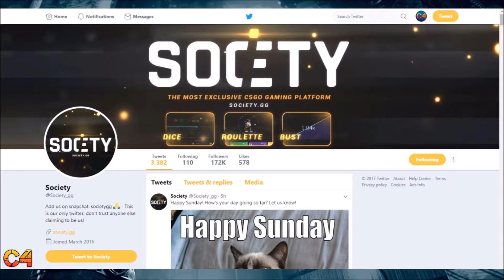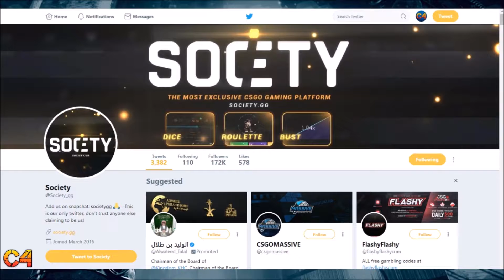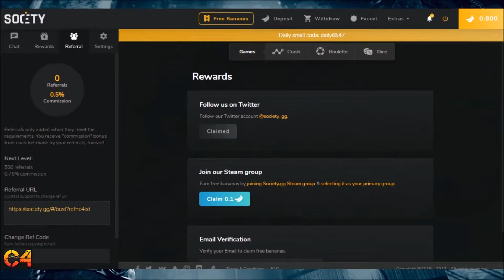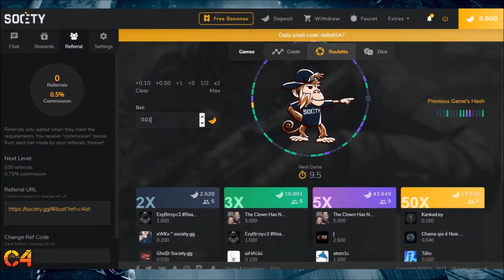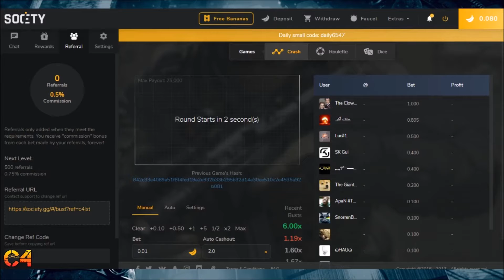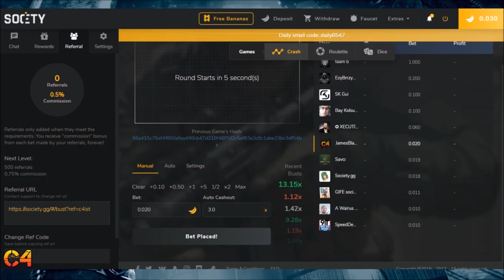🎲GAMBLING! | SOCIETY.GG - 🍋 Wheel of Fortune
Society.gg | The most exlusive CS:GO betting platform.
•In this game Include music:
 ▼ Follow Silk Music:
The Midnight - Nighthawks (Lifelike Extended Mix) [Silk Music]
The Midnight - Nighthawks
▼ Album Tracklist:
01 The Midnight - Sunset (Michael Cassette Remix)
02 The Midnight - WeMoveForward (Johan Vilborg Remix)
03 The Midnight - Kick Drums & Red Wine (Dezza Remix)
04 The Midnight - Nighthawks (Lifelike Remix)
05 The Midnight - Days Of Thunder (PROFF pres. Soultorque Remix)
06 The Midnight - Endless Summer (Marsh Remix)
07 The Midnight - The Equaliser (Terry Da Libra Remix)
08 The Midnight - Memories (Sundriver Remix)
09 The Midnight feat. Nikki Flores - Jason (eleven.five 'Leftfield' Remix)
10 The Midnight - Vampires (Vintage & Morelli Remix)
11 The Midnight - Synthetic (Mango vs. We Are All Astronauts Remix)
12 The Midnight - WeMoveForward (Talamanca Remix)

Consisting of Danish-born (LA-based) producer Tim McEwan and NYC-based singer-songwriter Tyler Lyle, The Midnight have emerged in recent years as a veritable leader of the synthwave resurgence. More specifically, the duo have received generous support from legions of synthwave enthusiasts, as well as more casual synth-pop fans, ever since their aesthetic-defining debut EP, "Days of Thunder" (2014). Their subsequent LP offering, "Endless Summer" (2016), cemented the duo's reputation as one of the finest new synthwave acts, a sentiment that musical legends (Chicane), renowned artist peers (FM-84), and prominent genre hubs (NewRetroWave) have graciously reinforced of late. The Midnight Remixed, one of our most ambitious releases to date, features brand new remixes by a distinguished group of Silk Music veterans, whose melodic and atmospheric sound has significantly helped to define our brand. We've also recruited a few famed nonresident label contributors, including Lifelike and Michael Cassette, whose specific compositional gifts and musical legacies seemed especially apropos to this 80s-influenced endeavor.

i have literally spent all day on this. i didn't take many breaks because i  re al l y wanted to get this done before the week starts. i rarely upload over the week because of school and shit so hopefully, for now, you all don't mind these frequent weekend uploads!
have a sinful day.